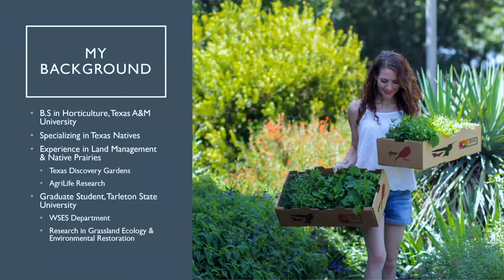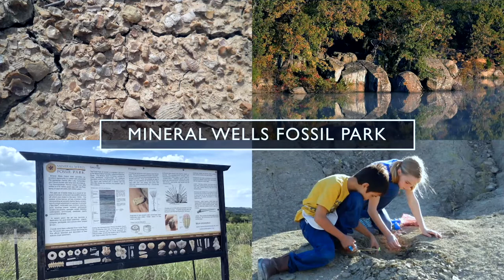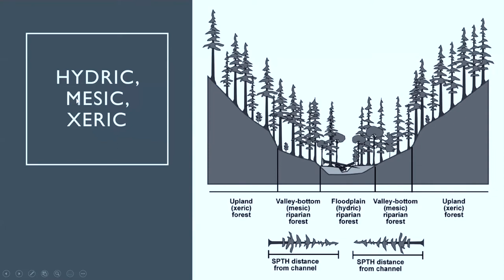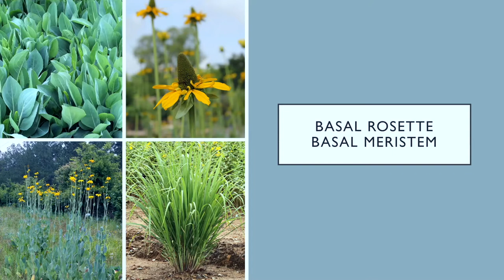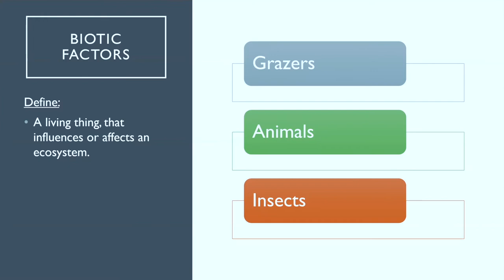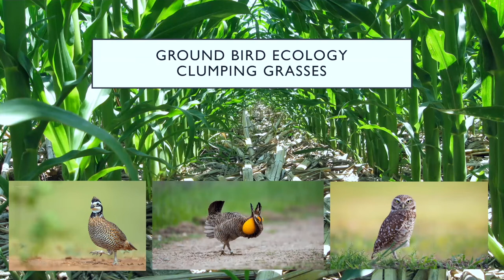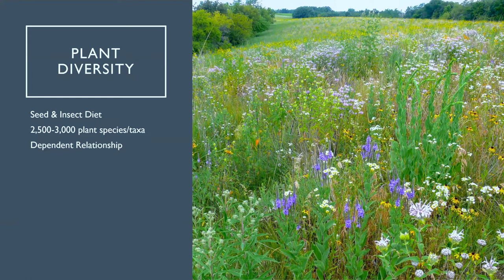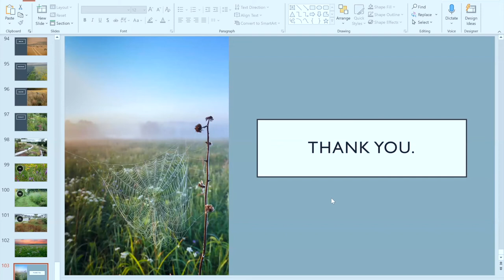Ecoregions & Ecology Of North Central Texas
Meghan Peoples